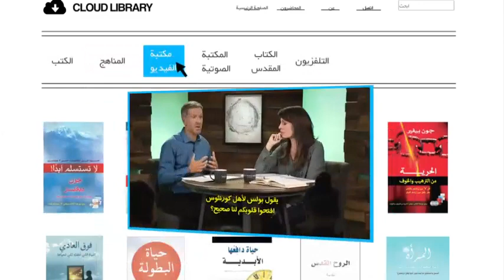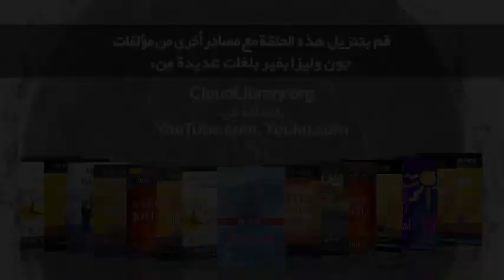فيديو قصة الزواج, Story of Marriage Arabic Video 3, ‫تشغي لمحاضرة الثالثة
فيديو قصة الزواج, Story of Marriage Arabic Video 3, ‫تشغي لمقدمة
فيديو قصة الزواج
‫المعلم: جون بيفير
‫متاح باللغة:
arعربى
في قديم الزمان … كان الزواج إلى الأبد. كان عهدًا يربط رجلًا واحدًا وامرأة واحدة معًا. كان هذا النسيج يجعل الاثنين صورة أقوى وأنبل وأكثر حيوية للشخصية التي خُلقا ليكونا عليها. كان وجودهما معًا أفضل من وجود كل منهما بمفرده. لم تكن مراسم الزفاف سوى بداية. كانت هي البوابة للوصول إلى نهايتهما السعيدة. كان كل اختيار وكل فعل مصممًا لبناء الحياة التي يمثلها اتحادهما. كان الزوج والزوجة يدخلان إلى المجهول العظيم بقلبين ويدين وصوتين متشابكين تعبيرًا عن محبة خالقهما.

كيف فقدنا لمسة قصة الحب العميقة هذه؟ في كتاب قصة الزواج، يدعوك جون وليزا بيفير إلى إعادة اكتشاف خطة الله الأصلية. إن كنت متزوجًا أو أعزب أو في مرحلة الخطوبة، فإن قصتك جزء من قصة الله.

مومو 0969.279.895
أو
أو
► صاحب الحساب: Lê Văn Lộc
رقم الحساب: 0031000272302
► كود السويفت: BFTV VNVX

❤ ركن الكامون ❤